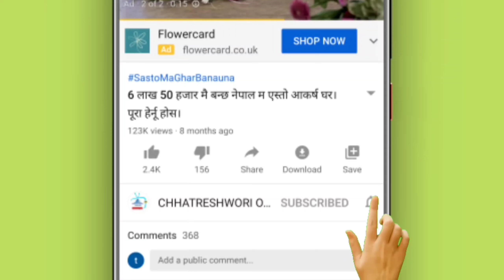नेपाल म सस्तो घर कसरी बनाउने। 8 देखि 65 लाख सम्मका घरहरू। Chhatreshwori Online। Sasto Ghar All Nepal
Contact- NTC, 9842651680 / Ncell, WhatsApp Imo 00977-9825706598

Chhatreshwori Online

 sasto ghar All Nepal

nepali ghar hotel

 nepali ghar ko design

Nepal ma 3 lakh mai ghar kasari banaune

Sasto ma Ghar banauna

Sasto ma ghar banaune Dang

Sy Panel Nepal pvt ltd

 Hamro bazar

Sasto ghar Nepal

 sasto ghar jagga nepalgunj

ACC Learn & Refresh

Bhuban Thapa Real Estate Nepal

arru mix

Gurukul Nepal

ACM Nepal

Hello arru

Technews NPL

Himal Rai YouTube Channel

Rajan Rai

Gharjagganepal

eProperty Nepal

Ghar Ghaderi

3rdeye33

LOKSEWA NPL

Information Nepal Online Tv

Kantipur Real Estate

Property360Nepal

Gharbazar

Basobaas

Sadavar Online Khabar

 Sy Panel Nepal

Build up Nepal